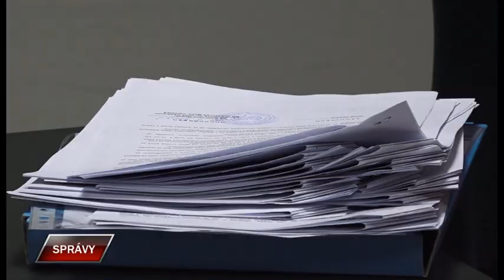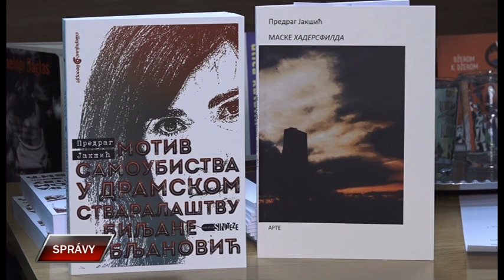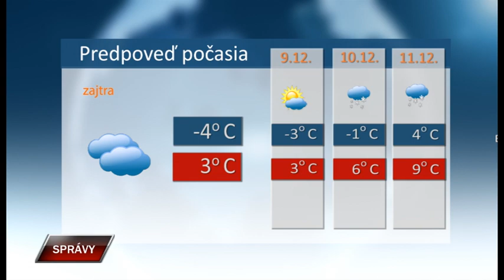Spravy 7 12 2023